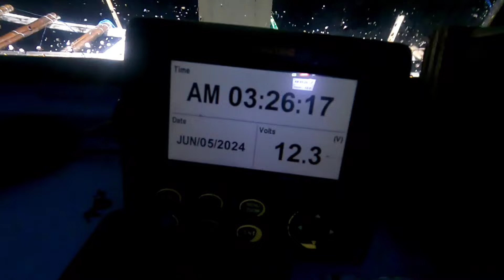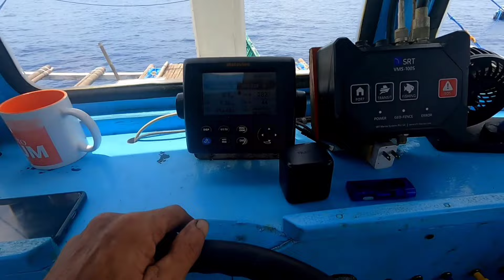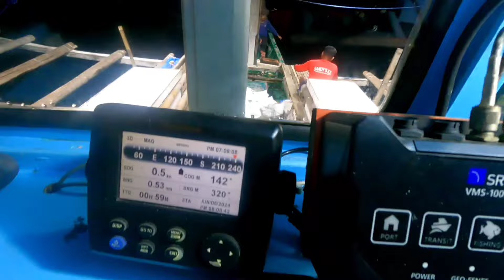11Days fishing adventure Part6 patilay uli malakas nanaman ang agus